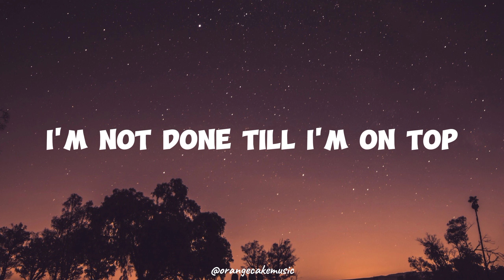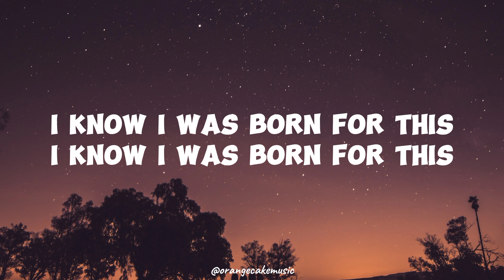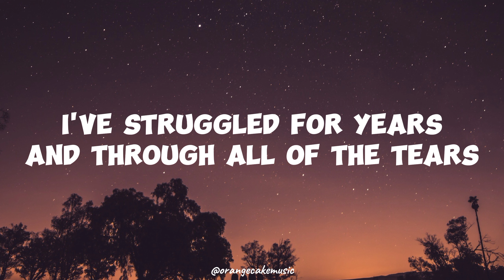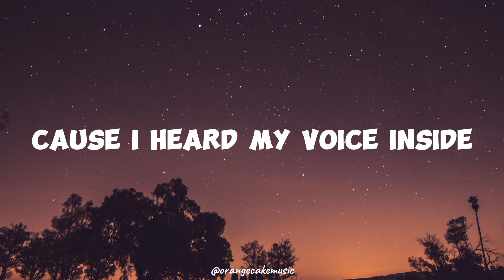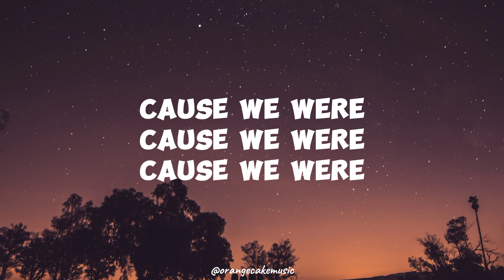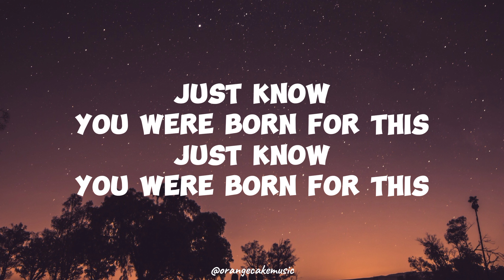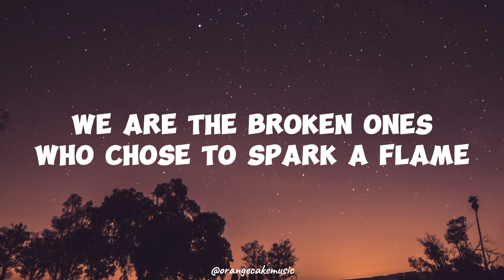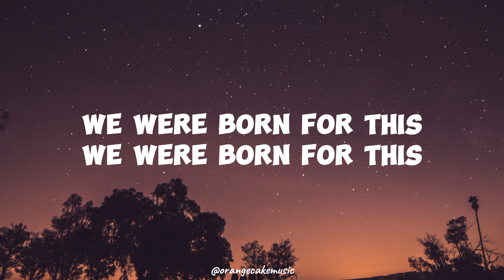BORN FOR THIS - The Score [ Lyrical Music Video ]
The Score – “Born For This” (Official Audio)
Taken from the Pressure EP

Lyrical Music video by The Score performing Born For This (Audio).

ORANGE CAKE MUSIC

ORANGE CAKE MUSIC's  presents extraordinary LYRICAL music videos.  In here u can find the Most Popular Artist's songs of Justine Bieber, Eminem, NEFFEX, Billie Eilish, DJ Snake, Alan Walker, , Imagine Dragon, Adam Levin, Lukas Graham, Lewis Capaldi & so on.

U'll get these popular, peacefull lyrical music every day.